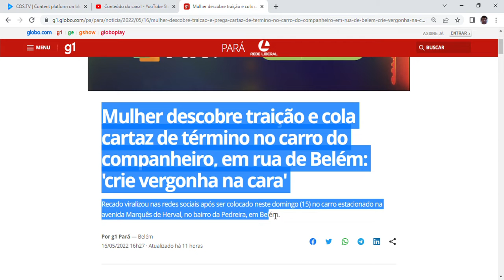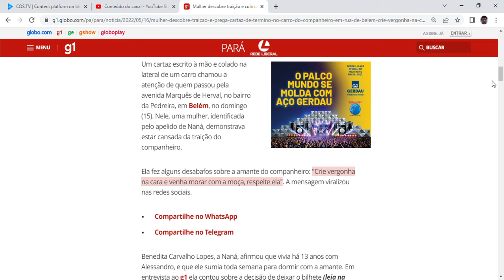Mulher descobre traição e cola cartaz de término no carro do companheiro